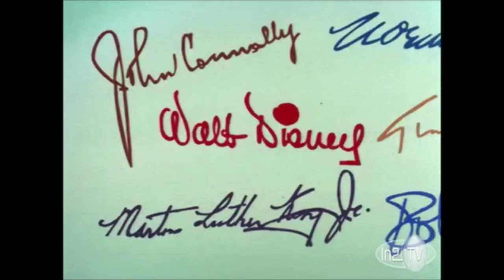Histeria! - Handwriting with John Hancock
It came from Histeria!: The Thomas Jefferson Program.